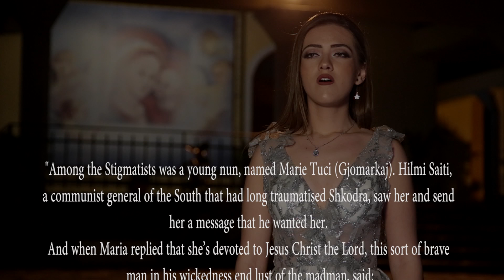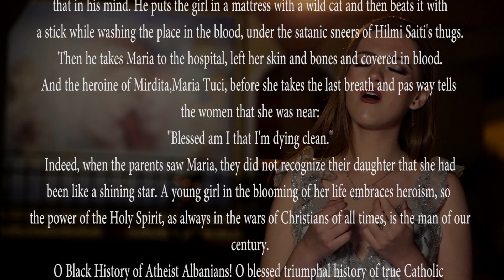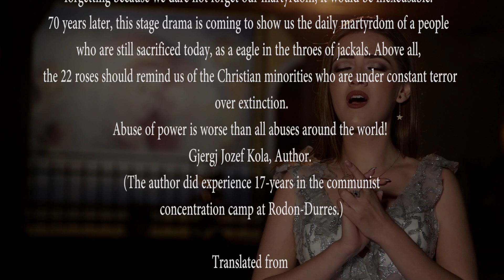Gjergj Jozef Kola. "The 22 Roses of Maria Tuci". DRAMA . PROLOG.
Translated from Albanian to English
By Ferdinand Nikaj
London 2019